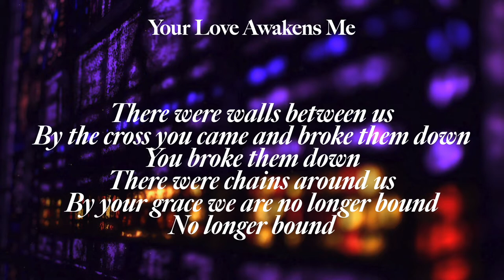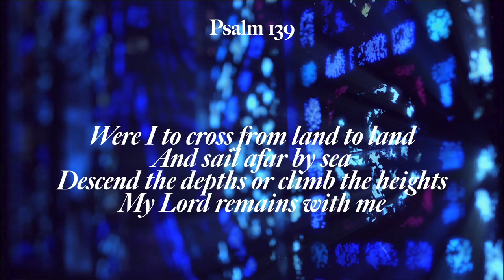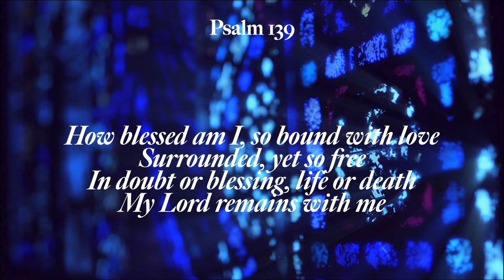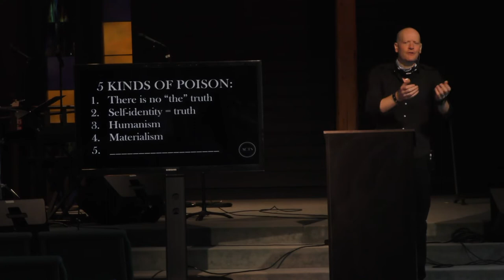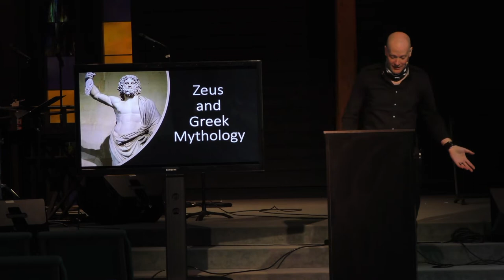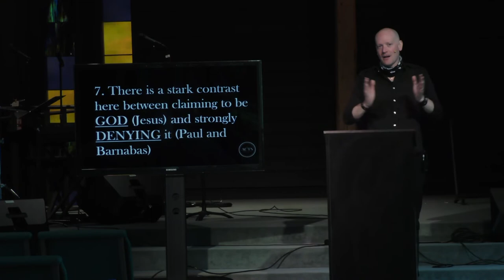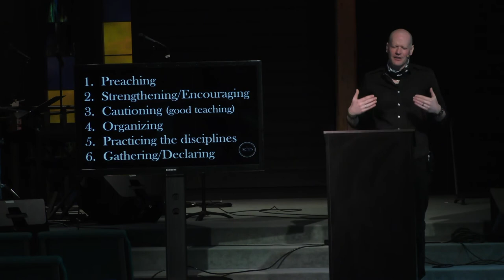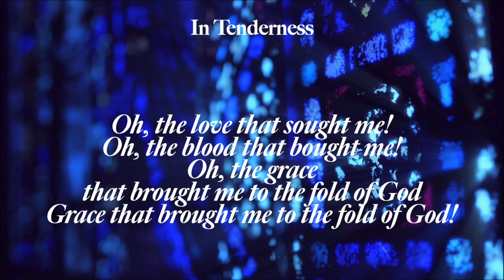Refuge Church 8/2/20 Live Stream